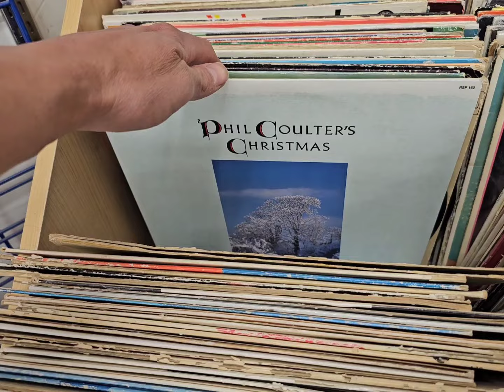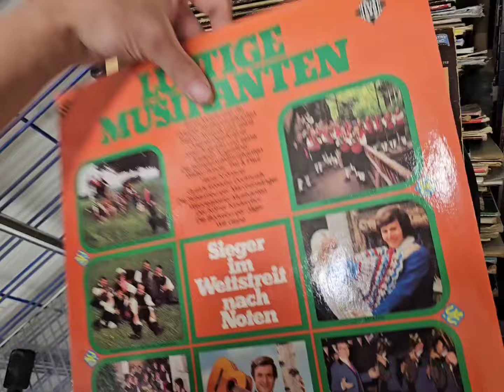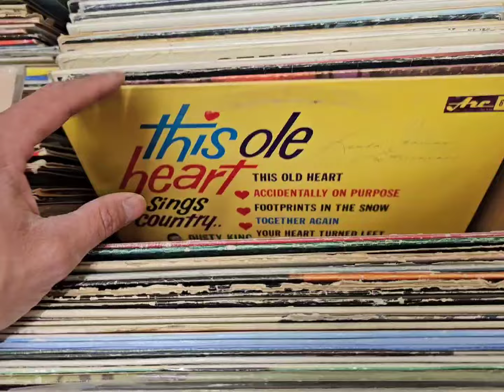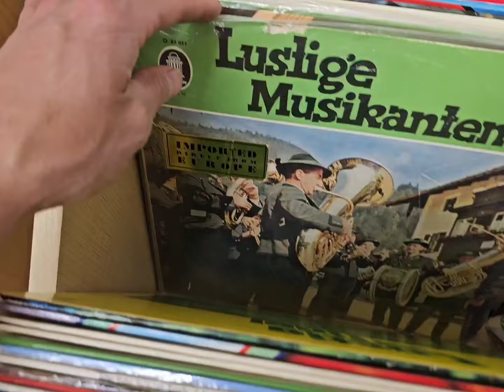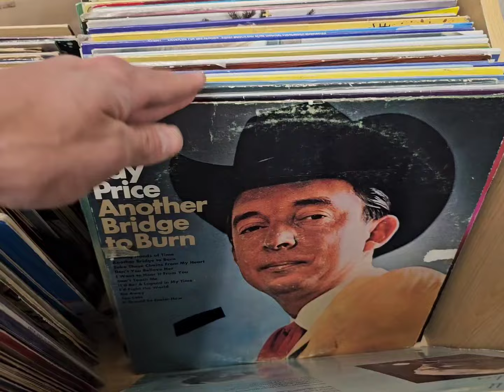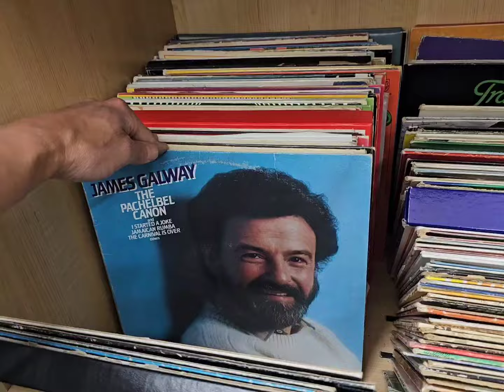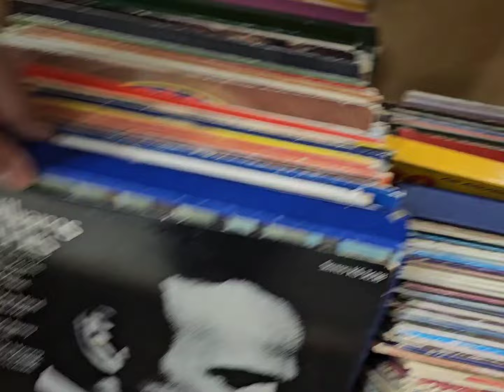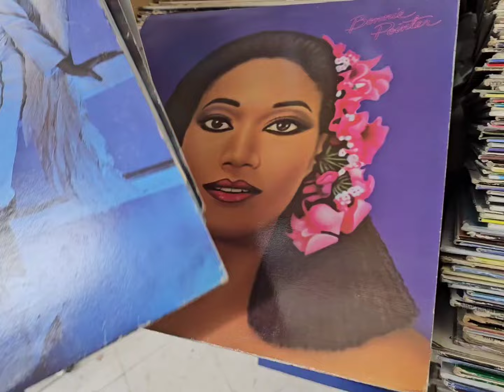Salvation Army Thrift Store (4th Ave)